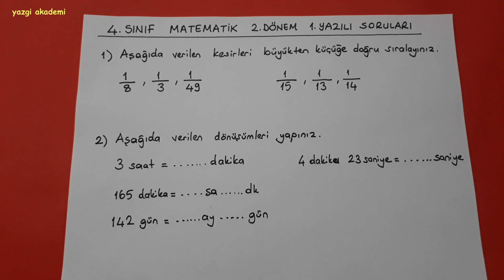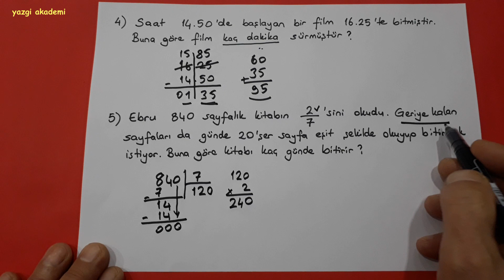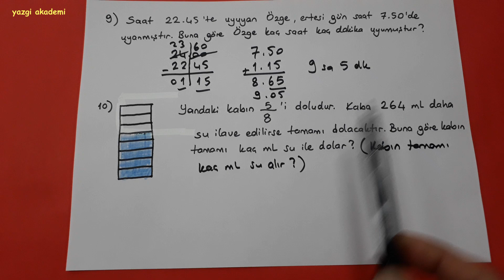4.sınıf matematik 2.dönem 1.yazılı @okulcu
bu videomda sizlere 4.sınıf matematik 2.dönem 1.yazılı soruları anlattım. Diğer 4.sınıf videolarıma aşağıdaki linklerden ulaşabilirsiniz.
Başarılar diliyorum.
Bize ulaşmak için instagram bulbulogretmen sayfamıza mesaj atabilirsiniz.